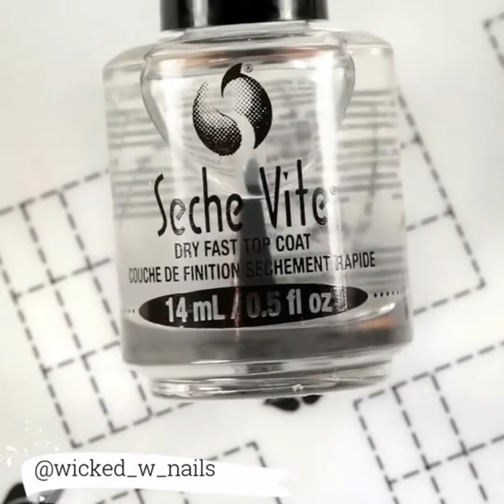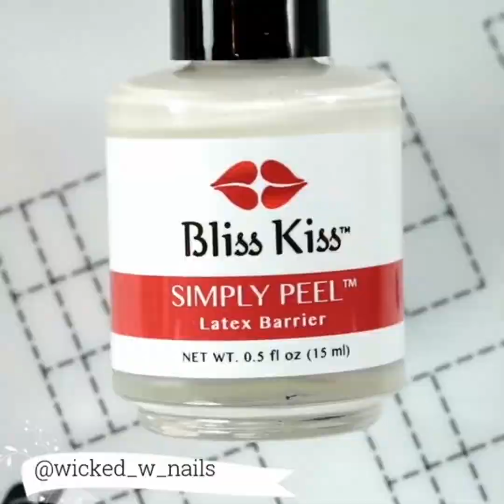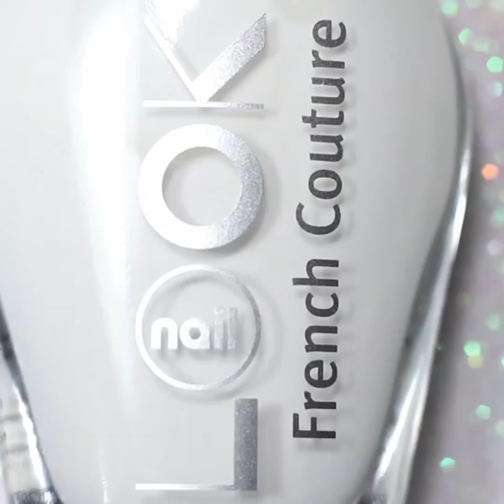Top Nail Design Ideas & Trends Compilation - 16 Nail Art Designs To Try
Content description: Looking for cool nail art ideas and nail designs you can do at home? Nail polish painting tutorials and at home manicure tips for easy, pretty ...